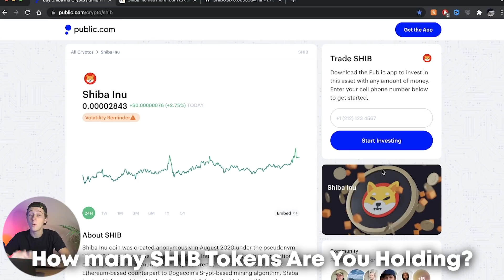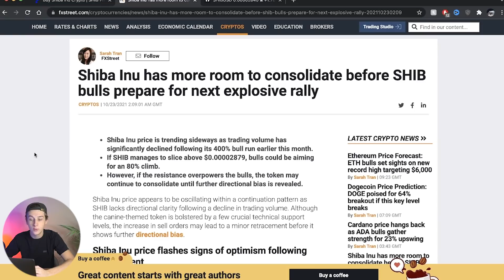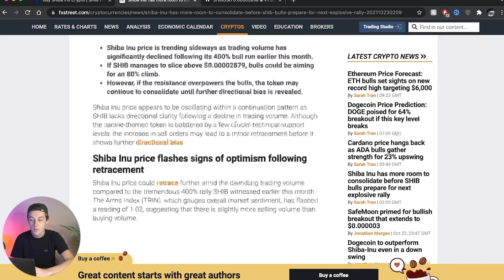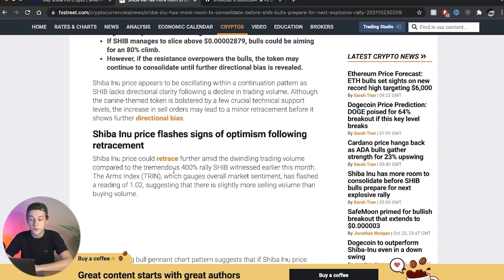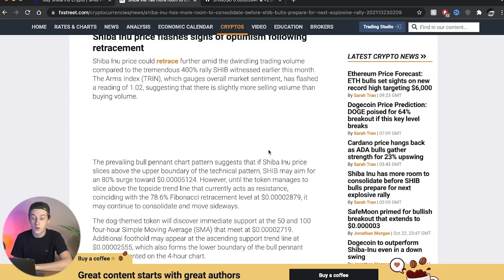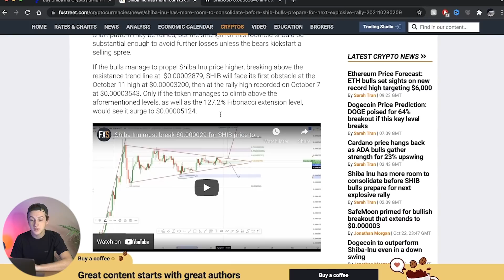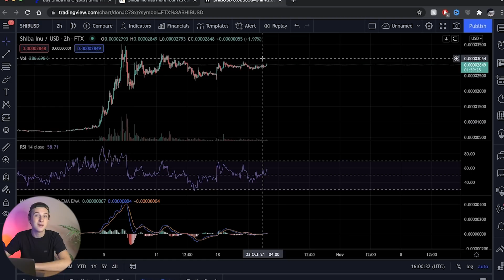SHIBA INU COIN GET RICH! 🔥 THIS ANALYSIS CAN MAKE YOU A MILLIONAIRE! 🚨 SHIBA TOKEN PRICE PREDICTION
In this video, we go over Shiba Inu Coin to $0.01 confirmed.